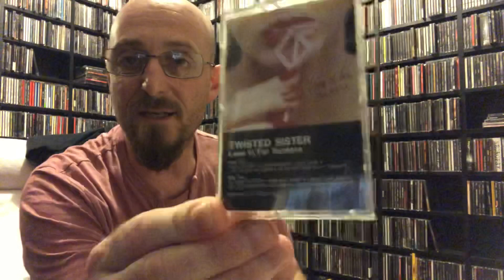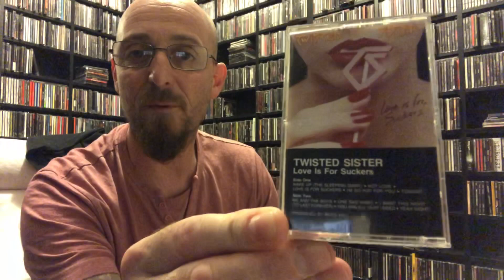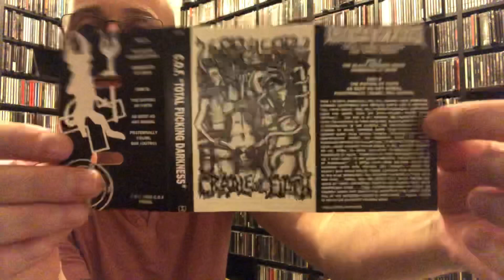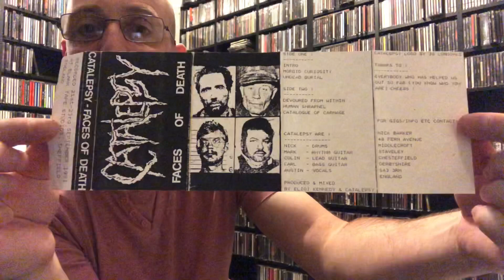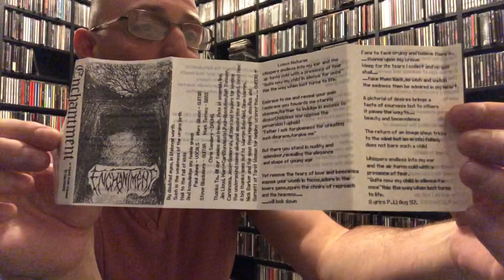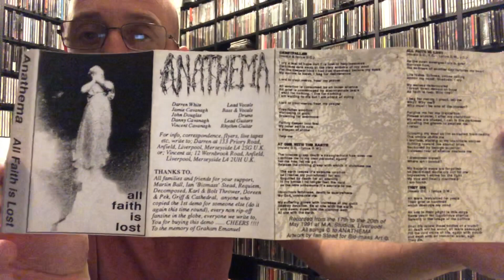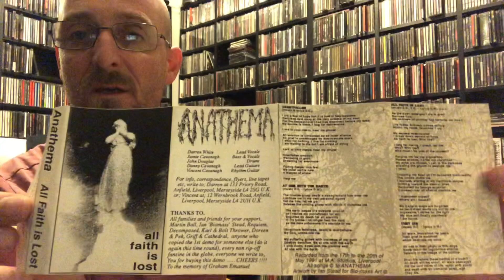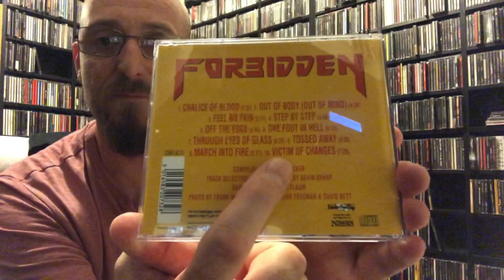Contest Entry Video for Lyrici17 - A Pile Of Tapes! 🤘🏻